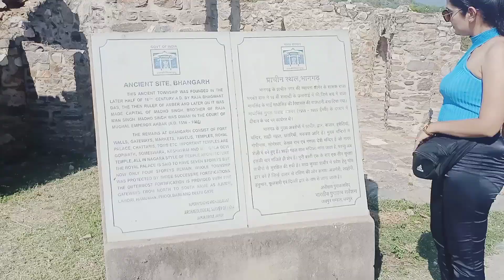Bhangarh fort |Horror Story |Bhoot | Most haunted place of India